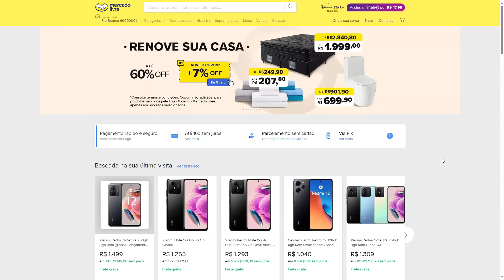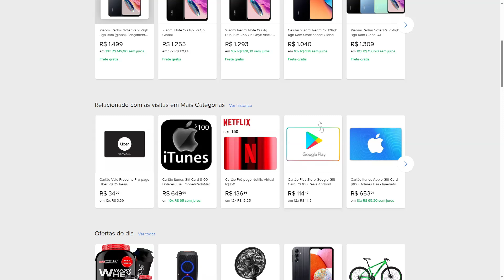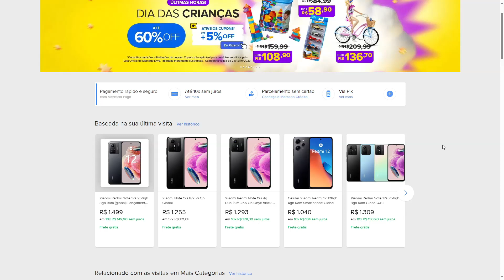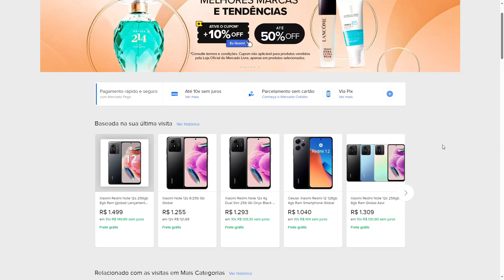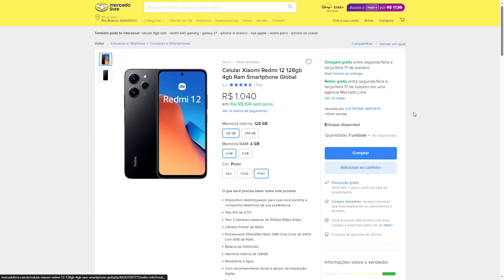Golpes mais COMUNS do MERCADO LIVRE. Como comprar no ML sem cair em golpes.